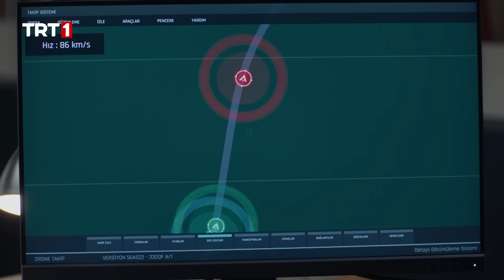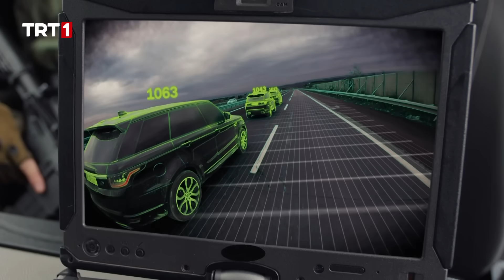"Takip ediyorlar!" | Teşkilat 121. Bölüm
Teşkilat 121. Bölüm Özeti:

Yasını tuttuğu kardeşiyle sonunda karşı karşıya olan Altay, Selen’in Kate’in hain planındaki canlı bomba olduğunu görür. Neslihan hem onların hem de çevredeki sivillerin büyük bir tehlike altında olduğunun da farkındadır.

Korkut, Suat’ın beklenmedik hamlesiyle hem Hamdi hem de masa karşısında deşifre olma tehlikesiyle burun burunadır. Kraliçe’ye ulaşmaya bu kadar yakınken operasyonun başarısızlığa uğramasını göze alamaz.

Altay kardeşine kavuşmuşken bulundukları durum ne olursa olsun Selen’i bir daha kaybetmeyecektir. Neslihan ise onları kurtarmak için büyük riskler alacaktır.